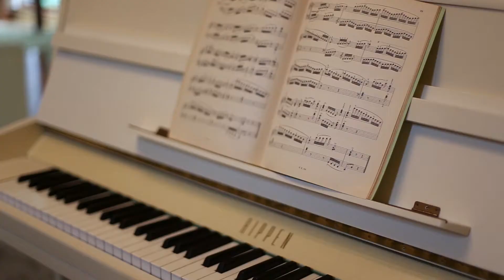Woningvideo makelaar Ede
Deze fors uitgebouwde, karakteristieke villa biedt u naast heel veel ruimte en sfeer ook alle privacy. En dat in het centrum. Wat wilt u nog meer? Het perceel waarop de woning in 1929 is gebouwd is maar liefst 1.165 m² groot en de tuin, die op het zuiden ligt, is prachtig aangelegd.  Op doordachte wijze is de living uitgebouwd waardoor er diverse ruimtes zijn ontstaan waar je lekker tv kunt kijken, kunt dineren, studeren of gewoon van het uitzicht op de tuin kunt genieten. In het grote souterrain kan gebiljart worden of de hobby worden uitgeoefend. Ook is er een plek voor logees. Er is namelijk een slaapkamer met daarnaast een badkamer. Op de 1e verdieping zijn 5 slaapkamers gesitueerd en een moderne, compleet ingerichte badkamer. De koffers, kerstspullen en zo kunnen perfect worden opgeborgen worden op de zolder. Kortom; een comfortabele woning met heel veel mogelijkheden op een uitstekende locatie!